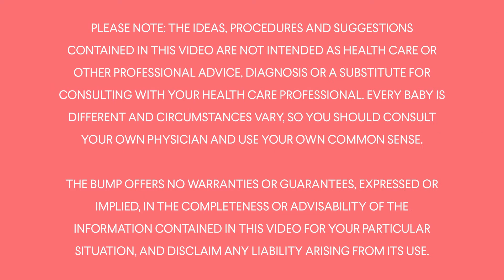Postnatal Workouts: Mom and Baby Workout Using a Carrier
Getting back into a workout routine after pregnancy can be tough, but The Bump is here to show you an easy to do postnatal workout routine that includes your baby and a carrier. This after pregnancy workout routine will go far beyond weight loss, but will also help relieve stress and will increase your energy. These mom and baby postnatal workouts are fun and challenging, but will help promote bonding with you and your baby, establishing a healthy family lifestyle that will last a lifetime. Ready to get started?

For even more information about the workout and specific moves, check out the full article here: